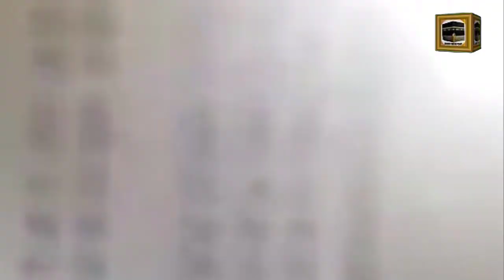KFC Or Macdonald Pe Khane Walo Suno By Maulana Makki Al Hijazi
Shaykh Muhammad Khair Makki al-Hijazi is a Hanafi scholar of Pakistani origin who resides in Mecca, Saudi Arabia and who holds a scholarly lecture everyday near the Bab al-Umrah at the Haram aimed towards Urdu speaking pilgrims. He is the senior-most Hanafi (a Sunni school of jurisprudence) Shaykh in Makkah